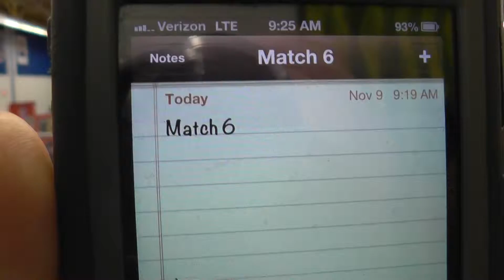2013 Brunswick Eruption - Qualification Match 6